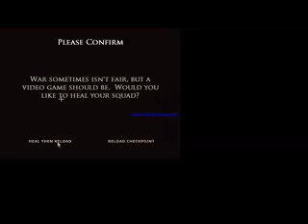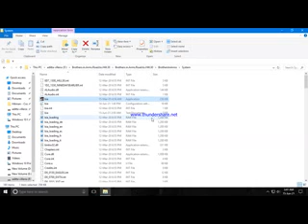brothers in arm road to hill 30 chapter 7